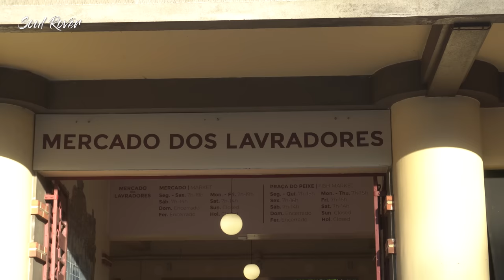Duniya ki SABSE MEHANGI FRUIT Market | World's MOST EXPENSIVE Fruit Market in Madeira Portugal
We visited one of the MOST EXPENSIVE Fruit Market in Madeira Islands of Portugal Europe.
Welcome to yet another episode from Portugal, Europe. In this video, we are exploring the capital town of Funchal, Madeira Islands. While exploring this beautiful coastal city, we got an opportunity to visit "Mercado dos Lavradores" which means "The FARMERS Market" in English, but to our surprise this is one of the most expensive fruit market in the World.  It was an amazing experience. Do watch the compete video and let me know what do you feel about the same.
Hello Guys,
I am Soul Rover aka. Tarun Nagpal, with this episode I present another travel lifestyle as well as  informational vlog of Europe. The language used in the video is Hindi, Urdu and English.
Do you want to TRAVEL around the WORLD for FREE? Join WORKAWAY with this link and get an additional FREE MONTH MEMBERSHIP.